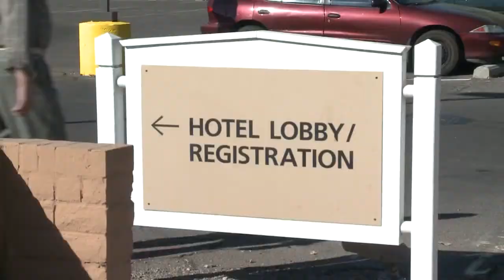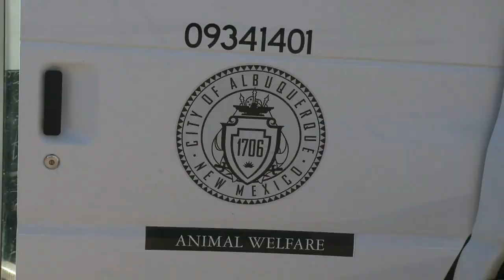Morning News Blitz | October 10, 2012